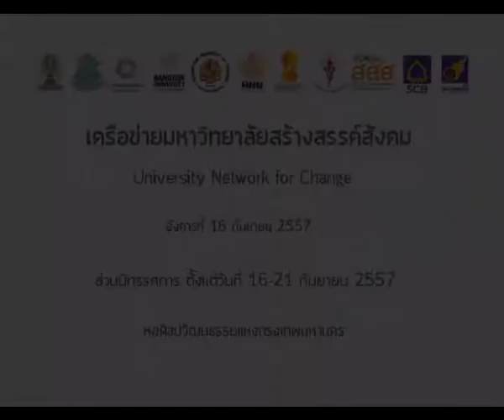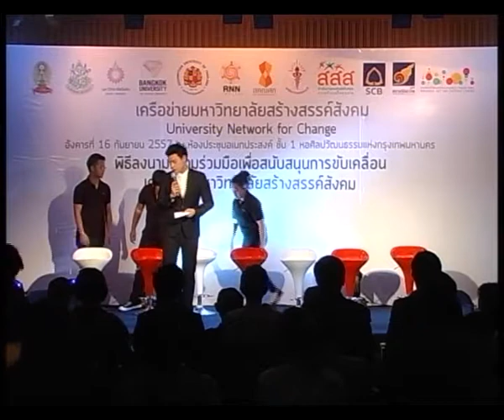สยามกัมมาจล: เวทีสานพลังขับเคลื่อนเครือข่ายมหาวิทยาลัยสร้างสรรค์สังคม การทำงานกับโครงการ 15/17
ประเภท : เสวนา

หัวเรื่อง เวทีสานพลังขับเคลื่อนเครือข่ายมหาวิทยาลัยสร้างสรรค์สังคม การทำงานกับโครงการ

โครงการเสริมสร้างพลังเยาวชนสร้างสรรค์สื่อเพื่อสังคมไทยที่น่าอยู่ : เครือข่ายมหาวิทยาลัยสร้างสรรค์สังคม (University Network for Change : UNC)

เวทีสานพลังขับเคลื่อนเครือข่ายมหาวิทยาลัยสร้างสรรค์สังคม University Network for Change : UNC
ภายใต้โครงการเสริมสร้างพลังเยาวชนสร้างสรรค์สื่อเพื่อสังคมไทยที่น่าอยู่
ณ ห้อง Creative Society ชั้น 1 (ห้อง 106)
หอศิลปวัฒนธรรมแห่งกรุงเทพมหานคร

แลกเปลี่ยนการทำงานกับโครงการ
ผู้ร่วมเวทีเสวนาประกอบด้วย
● คุณปรีดา คงแป้น  ผู้จัดการมูลนิธิชุมชนไท
● คุณปิยาภรณ์  มัณฑะจิตร  ผู้จัดการมูลนิธิสยามกัมมาจล
● คุณธิติพงษ์  ทั่งทอง  นักศึกษาคณะเทคโนโลยีสารสนเทศและการสื่อสาร มหาวิทยาลัยศิลปากร
● อาจารย์ดนุ ภู่มาลี  ผู้ช่วยคณบดี คณะศิลปะและการออกแบบ มหาวิทยาลัยรังสิต
● รศ.วัฒนา  เกาศัลย์  รองอธิการบดี มหาวิทยาลัยศิลปากร
● ดร.สันต์  จันทร์สมศักดิ์  คณบดีคณะสถาปัตยกรรมศาสตร์ มหาวิทยาลัยนเรศวร จ.พิษณุโลก
● รศ.ดร.วิลาสินี   อดุลยานนท์  ผู้อำนวยการสำนักสร้างเสริมวิถีชีวิตสุขภาวะ สำนักงานกองทุนสนับสนุนการสร้างเสริมสุขภาพ (สสส.)

ชมคลิปวิดิโอทั้งหมดของงานได้ที่

ชมข้อมูลของกิจกรรมนี้ได้ที่